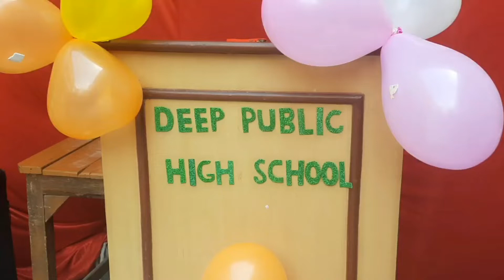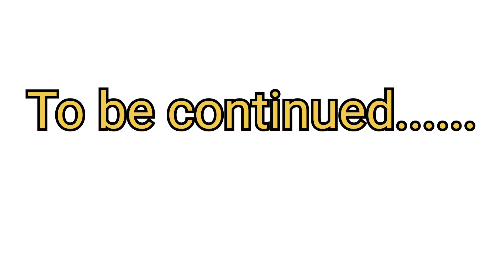Today's comedy|Fairwell part -1🥰